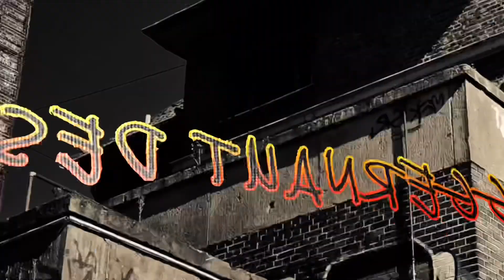The Echo Chamber interview with Sami Davis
Wednesday January 5, 2022 This is my Echo Chamber interview with recording artist Sami Davis.